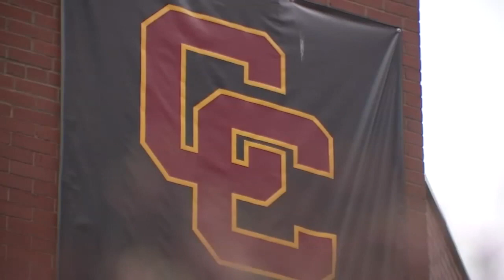Local private high school student discusses how hybrid learning has been after one month